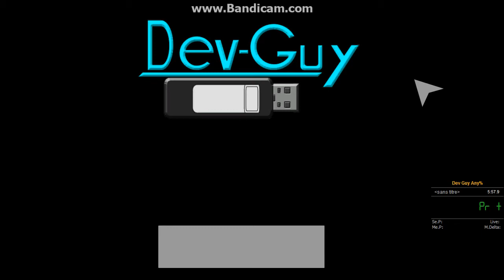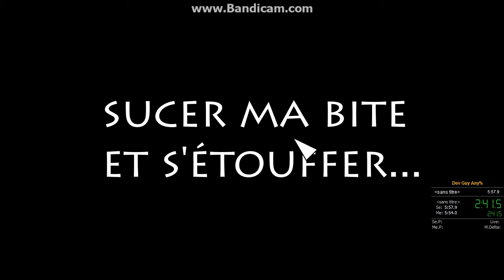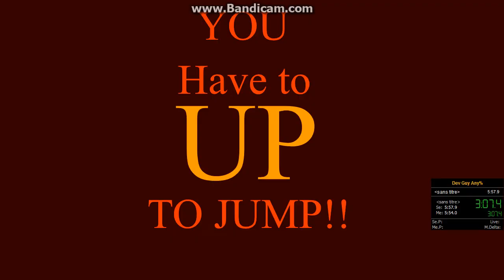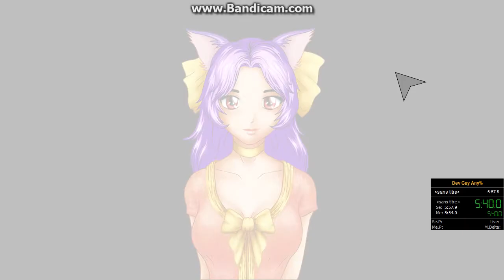Dev Guy - Any% - 5:44.8